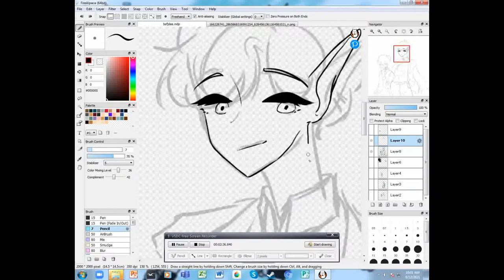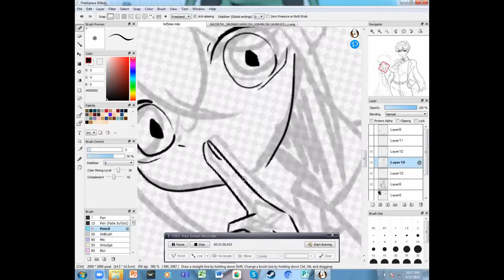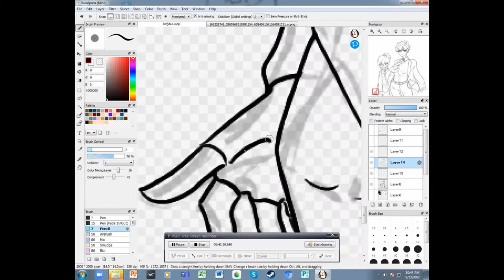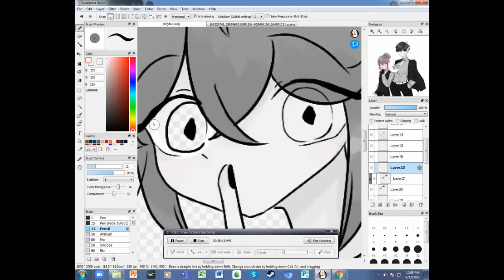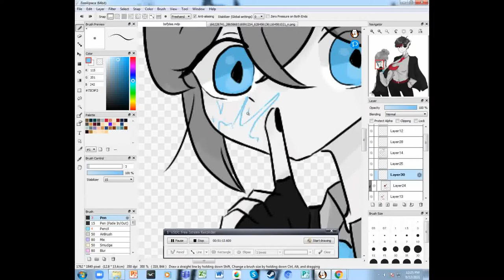Naomi and Ikumi [BNHAOC/mafia AU] // [SPEEDPAINT]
mama nomi hawt iku kyut

*naomi yamada(the tall one) does not belong to me*
  the character with the red highlight belongs to my awesome homie
  lez call her child

song:
Why mona - wannabe